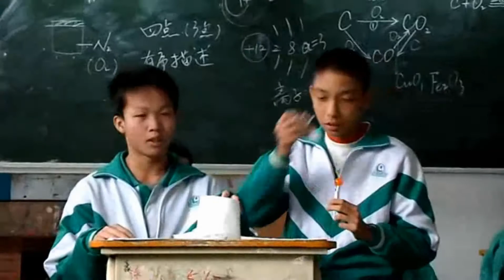【迷之还原】江南style（高度还原爆炸现场）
论爆炸的正确打开方式